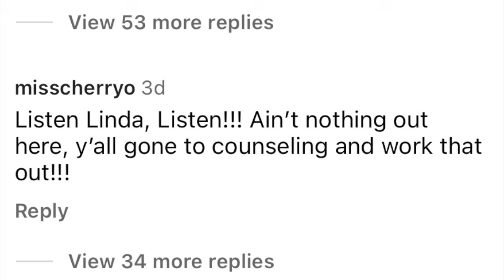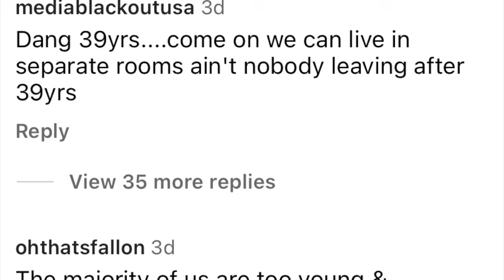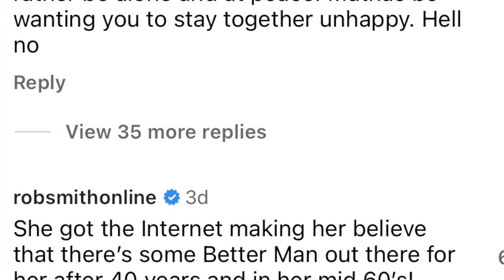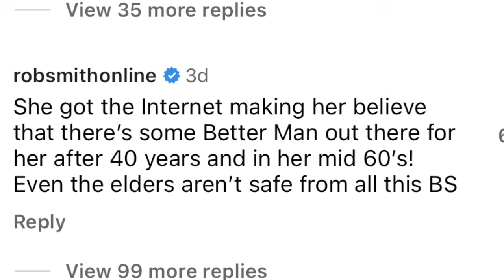Judge Mathis Wife Filed For Divorce And Fans Are SHOCKED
In this week's Celebrity Couple Toxic News: We’re talking about Judge Mathis  wife filed for divorce after 39 years of marriage. Fans are SHOCKED! Click now to watch.